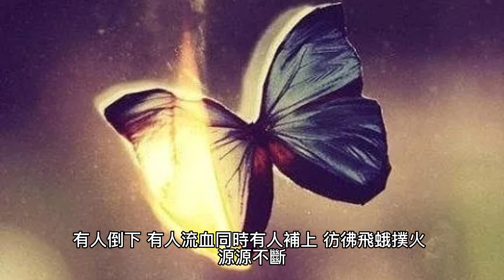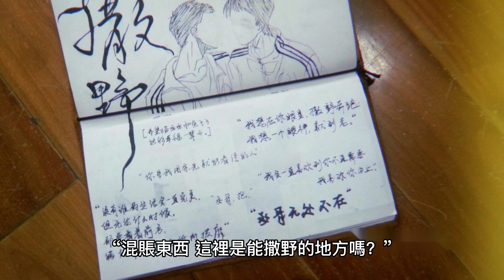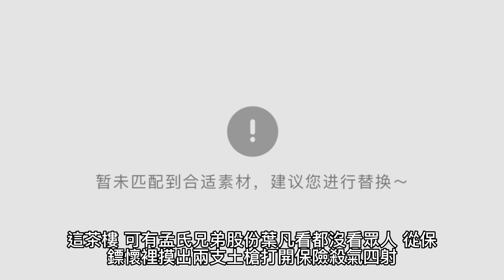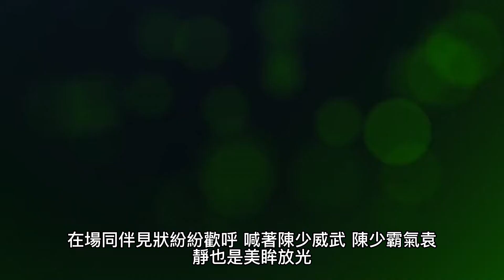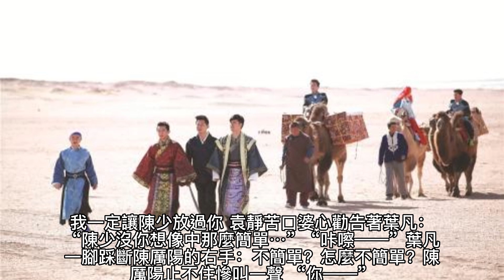{都市小說}{女總裁的上門女婿} 98~104章 有聲字幕小說